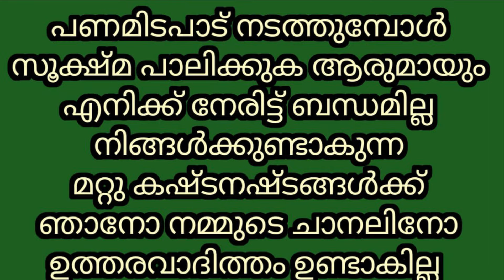വിവിധതരം ആടുകൾ നല്ലപാലുള്ളവിവിധതരംപശുക്കൾ പോത്തുകൾ വിവിധതരം ടർക്കികോഴികൾ വിൽപനയ്ക്ക്